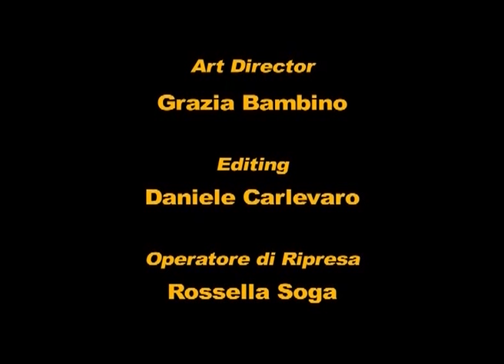Un bacio una vita, il video dell'ACT per una vita libera dalla droga 2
"Un bacio una vita" è il video realizzato dall'Agenzia Capitolina sulle Tossicodipendenze, con il patrocinio del Ministero della Gioventù, per sensibilizzare le giovani generazioni riguardo le sostanze stupefacenti e per promuovere stili di vita sani. Il video, disponibile su ww.actroma.it e sul canale Youtube dell'Agenzia, racconta la forza di scegliere e di lottare contro le difficoltà quotidiane, attraverso l'immagine di un ragazzo di periferia, che si scontra con situazioni che lo pongono di fronte al rischio di assumere comportamenti devianti. Il video è stato realizzato  grazie alla collaborazione e professionalità del  regista Paolo Colangeli della Società Media Mediterranea, con la partecipazione degli attori Maria Ippoliti e Filippo Velardi, con la colonna sonora originale "A volte" degli While.